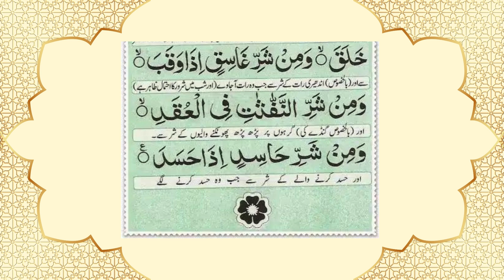Manzil Dua | منزل Episode 121 (Cure and Protection from Black Magic, Jinn / Evil Spirit Possession)